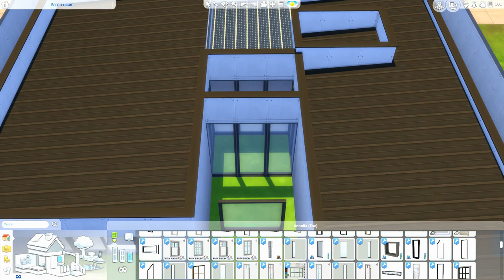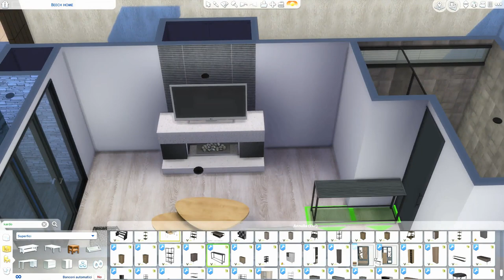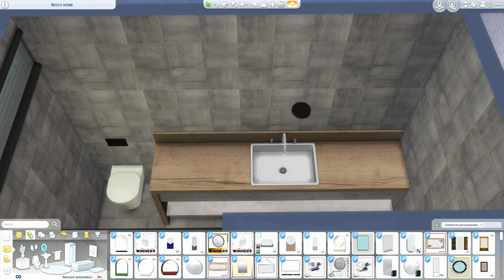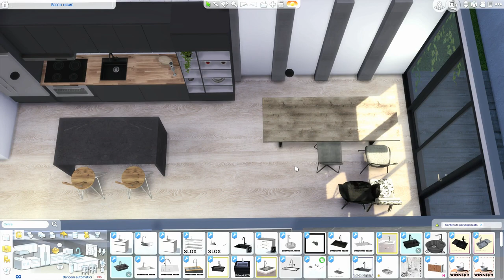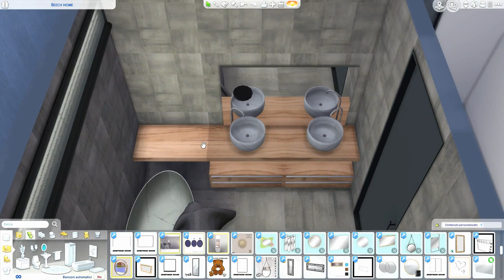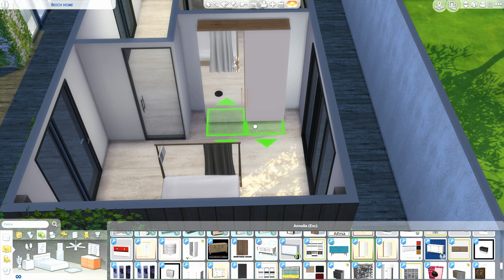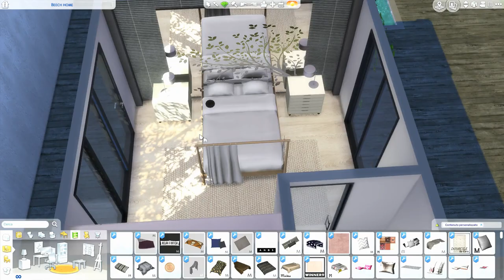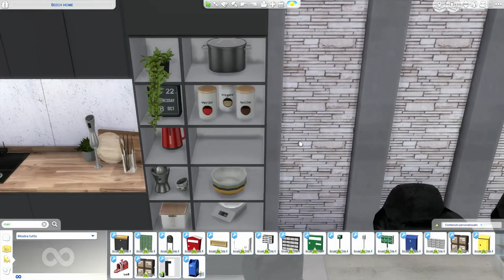The Sims 4 | Beech Home | Speed Build + Download Link